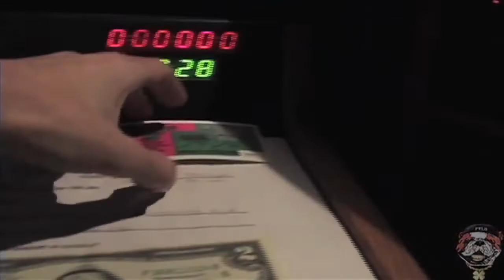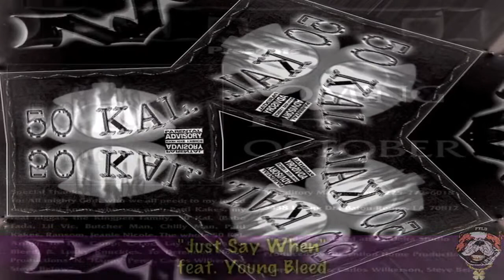R.I.P. Video #56: Growl Nitti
Broadcasting from tha Abandoned Graffiti Highway, here in Centralia, PA, it's ya boy, FrankieThaLuckyDog here, reportin' anotha tragic loss in tha Louisiana rap community (Special Edition):

Today, Tuesday, July 25, 2017, marks 16 years since tha death of Eric D. Morgan, better known as Louisiana rapper, Growl Nitti. Morgan was born in tha early '70s on August 23, 1972; he was from New Orleans but also represented Baton Rouge. In 1998, Morgan was a part of two projects from Baton Rouge rapper, C-Loc: Featured on Loc's "Ya Heard Me" CD, courtesy of C-Loc Records & Priority Records & featured on C-Loc's Concentration Camp click's CD, "Camp II: Da Halocaust", courtesy of C-Loc Records. In 2000, Morgan released his one and only album, "Still Here", on King Pen Records. On July 25, 2001, at around 1:10 AM, officers found Morgan shot to death in front of 636 E. Grant St. in Baton Rouge; he was only 28 years-old. Just 18 dayz prior, on July 7, Rory Banks was involved in another homicide that occurred just a few yards from where Morgan's body was found. Banks was shot to death while sitting in his car at only 36 years-old.

"Still Here" (2000)
01. Intro
02. "Ya Miss, Ya Lose"
03. "Wide Open" feat. Patti Kakes
04. "Tha Peacemaker" feat. C-Loc
05. "Still Here"
06. Interlude
07. "Just Say When" feat. Young Bleed
08. "Make A Move" feat. Lay-Lo
09. "Grind (Remix)" feat. J-Von
10. "Head Busser Party" feat. 50 Kal.
11. "Curtains Call" feat. Lucky Knuckles
12. "Pay Tha Piper" feat. Boo, Goldie & C-Loc
13. "Eyes Closed" feat. 50 Kal.
14. Interlude
15. "Take Flight" feat. Patti Kakes
16. "Drownin'" feat. Laboe
17. "Manditory" feat. Jacko
18. "Small World"
19. "Situations" feat. 50 Kal.

Featured On:

C-Loc "Ya Heard Me" (1998)
- "Bad Move" feat. Growl Nitti

C-Loc Presents Concentration Camp "Camp II: Da Halocaust" (1998)
- "Grind" (w/J-Von)
- "Candy & Cream" (w/C-Loc, J-Von & Silkk The Shocker)

R.I.P. Eric Dewayne "Growl Nitti" Morgan
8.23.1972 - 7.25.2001